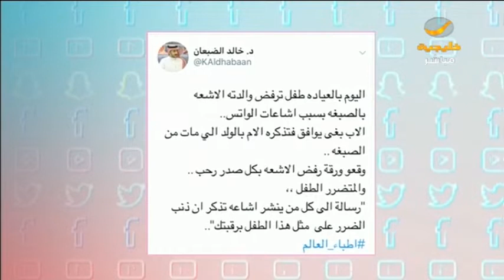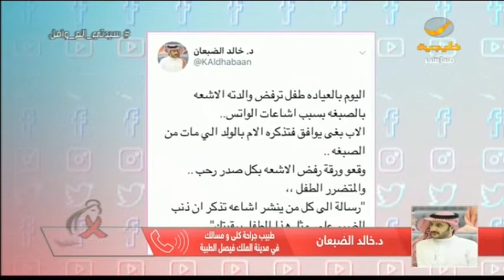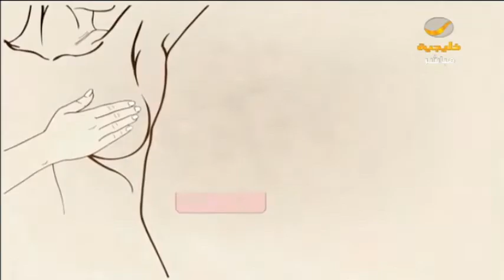ام ترفض اجراء فحص بالأشعة الصبغية لإبنها والسبب رسالة واتساب.. الدكتور خالد الضبعان يوضح